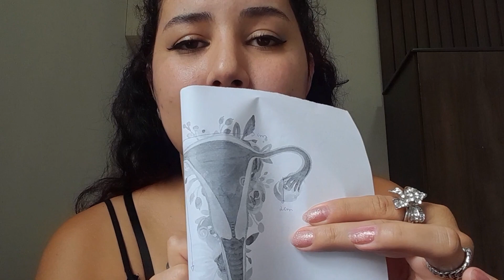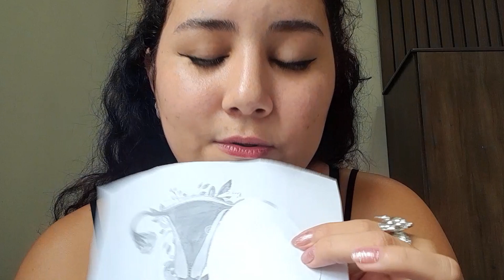ESTOU DOENTE, Descobri um cisto enorme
Fui no ginecologista e descobri que estou doente.